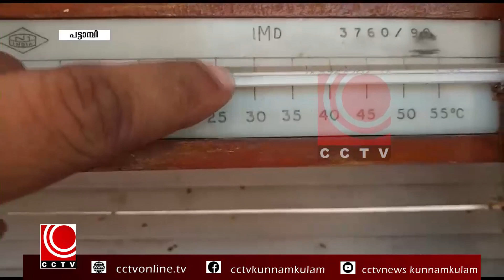nila news 23 4 2023